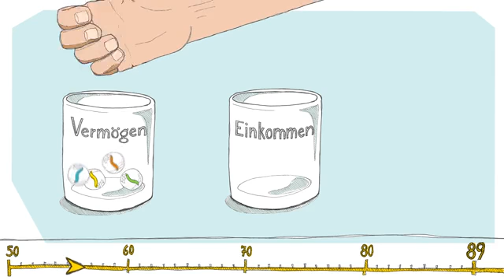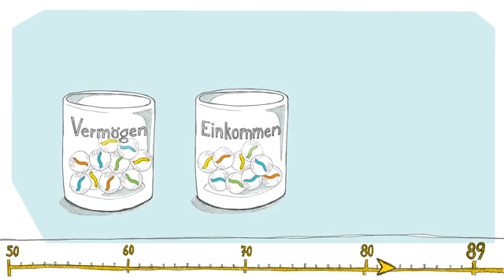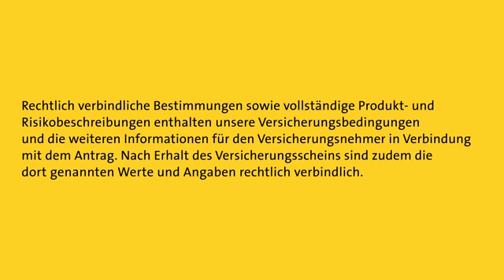Vermögens- und Einkommensplan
Mit dem Vermögens- und Einkommensplan können Sie monatlich Beiträge zuzahlen oder entnehmen, attraktive Renditen erzielen und Steuervorteile nutzen.